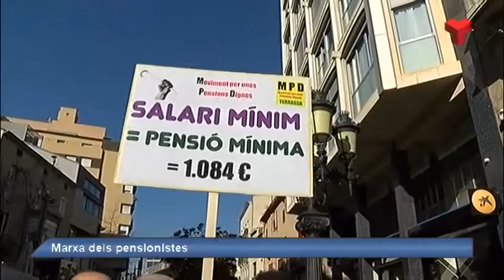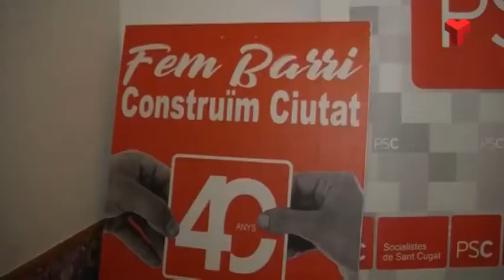Al Dia Vallès Occidental dilluns 25-02-2019 de Canal Terrassa